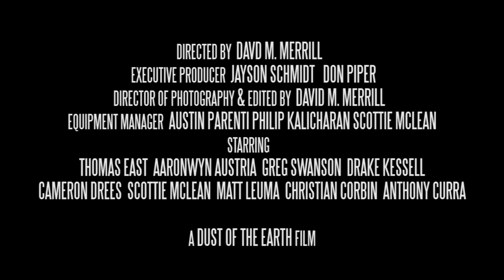2015-16 Season Trailer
After last season's run to the SELC Championship game, this year's Sailfish team looks to take home the hardware.

Men's Lacrosse at Palm Beach Atlantic University is in the midst of a transition to NCAA Division 2 and the Sunshine State Conference.